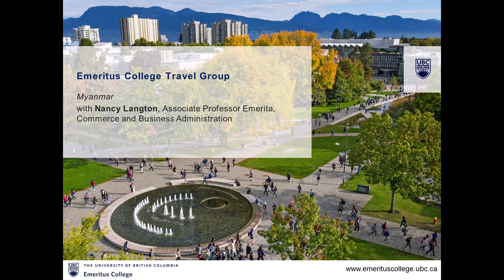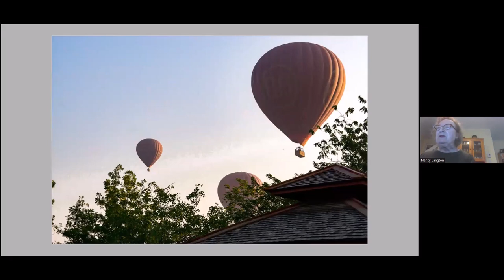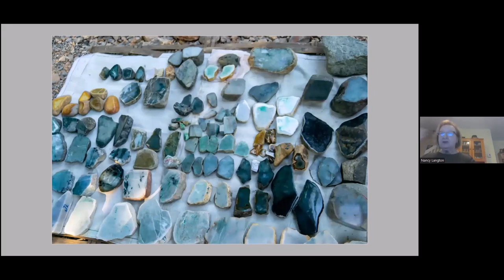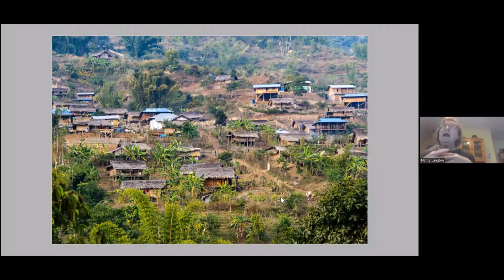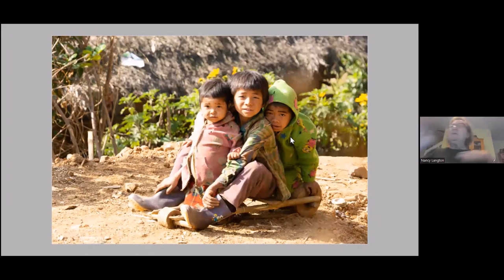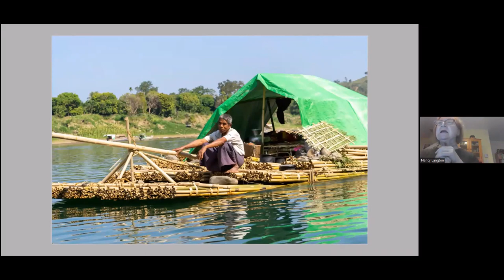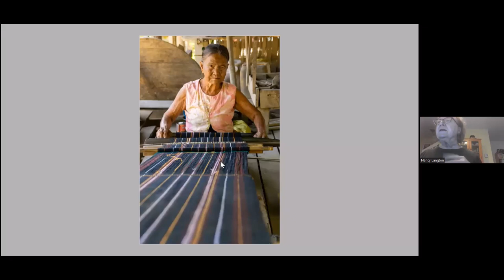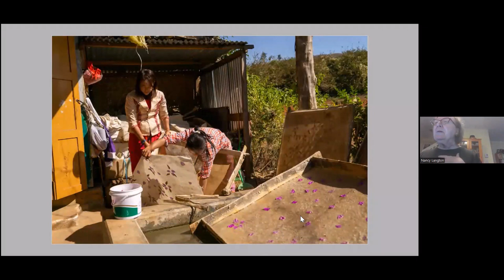Myanmar with Nancy Langton, Ass. Prof. Emerita, Commerce and Business Administration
Myanmar, formerly known as Burma, is the largest country in Mainland Southeast Asia. The country has over 100 different ethnic groups. The presentation will feature two faces of Myanmar: 1) some of the major cities that tourists are attracted to, including Yangon (its largest city), Bagan (known for its hot air balloons), Mandalay (second largest city), and Inle Lake and 2) some of the villages, with their distinct dress and customs that are not often visited by tourists. It is an interesting country under a lot of strife. Currently the Canadian government recommends to avoid all travel to Myanmar due to the political tensions and high risk of civil unrest. I feel fortunate to have visited several years ago before the latest civil unrest.